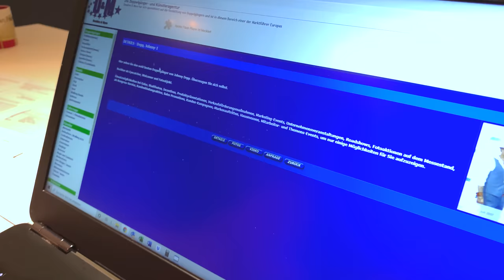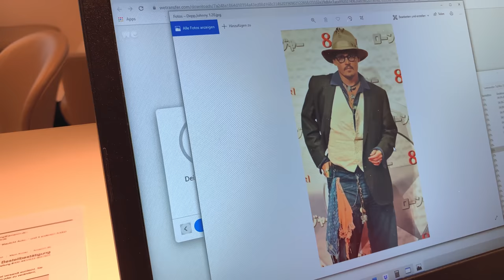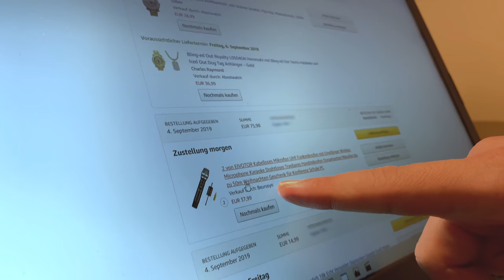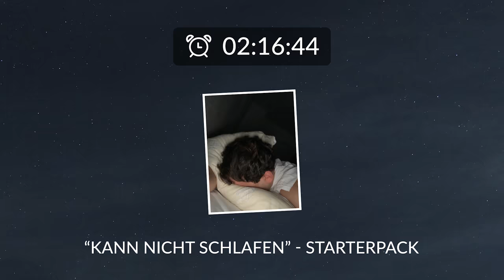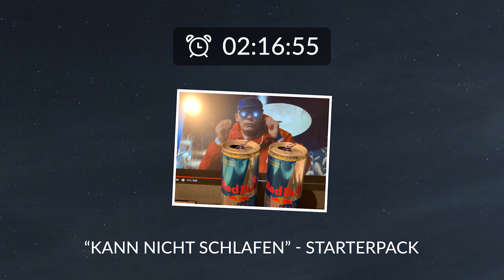Rolex-Warteliste mit Fake-Johnny Depp umgangen!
Wie umgeht man die langjährigen Wartezeiten von limitierten Chronometern bei Konzessionären?
In dieser Doku erklären wir euch, wie das geht - und was dabei aufgedeckt wurde.

-- Kapitel --
0:00 Einleitung
0:27 Ziel
1:02 Plan
2:07 Double
3:26 Konvoi
4:32 Equipment
5:10 Prognose
6:03 Blender News
6:23 Vorgang beim Juwelier
8:54 Vorgang draußen
10:03 Resultat
10:53 Fazit
14:19 Schlusswort
16:03 Credits
17:04 Endcard